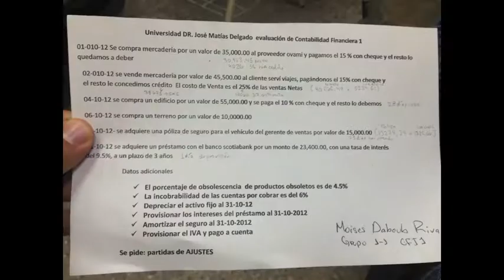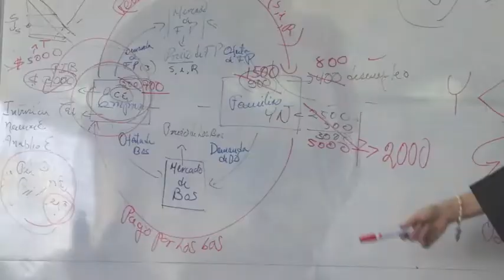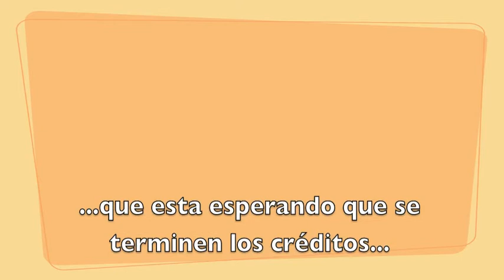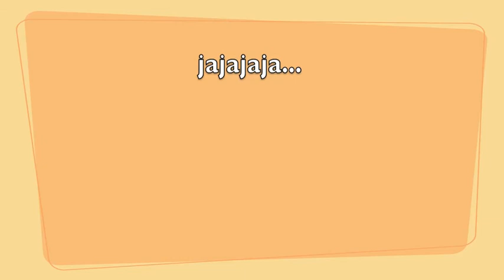Ciclo 1-2013 UJMD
Con los Terroristas de la Matias! jajajaja